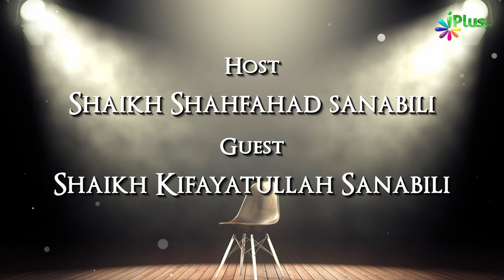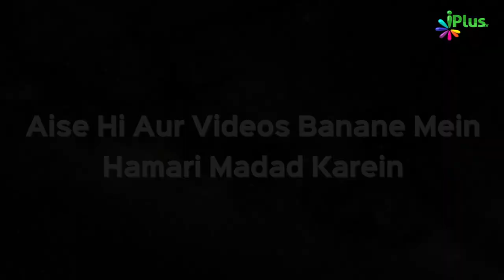Mehman Ki Tazeem Mein Khade Hona Kaisa Hai? | Rubaru 54 | Shaikh Kifayatullah Sanabili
Mehman Ki Tazeem Mein Khade Hona Kaisa Hai? | Rubaru 54 | Shaikh Kifayatullah Sanabili and Shaikh Shahfahad Sanabili | iPlus TV